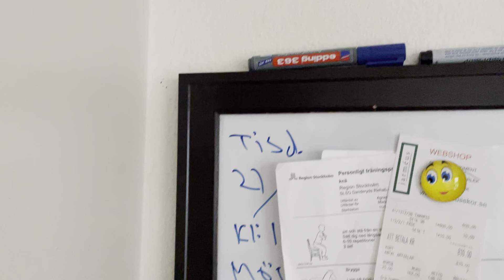Fåtöljen kommer att flyttas. Hoppas att träd får stå. 29/10 2024.